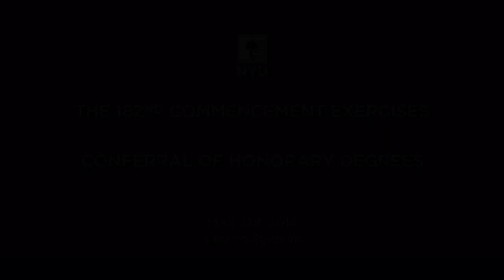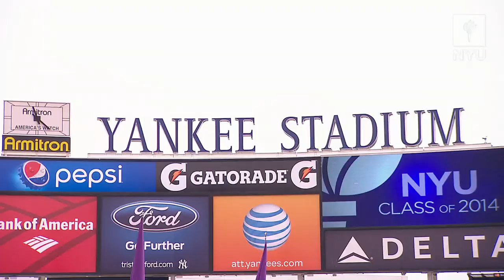Conferral of Honorary Degrees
New York University held its 182nd Commencement, Wednesday, May 21, 2014 at Yankee Stadium.

President John Sexton and Board of Trustees Chairman Martin Lipton presided over the event, which presented honorary degrees to Janet Yellen, the first woman to serve as Chair of the Board of Governors of the Federal Reserve System; Mariano Rivera, greatest relief pitcher in baseball history, 13-time All-Star, and winner of five World Series; Elena Kagan, U.S. Supreme Court Justice, law school dean, and U.S. solicitor general; Aretha Franklin, "the Queen of Soul," winner of 18 Grammy awards, and recipient of the Presidential Medal of Freedom; and Martin Edelman, distinguished international real estate and corporate attorney.